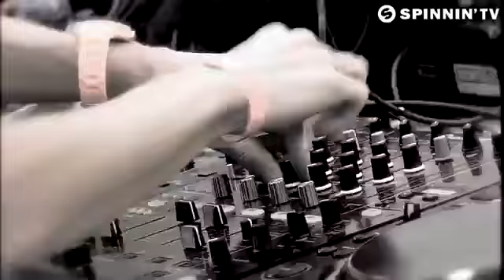Basto - I Rave You (Original Radio Edit)